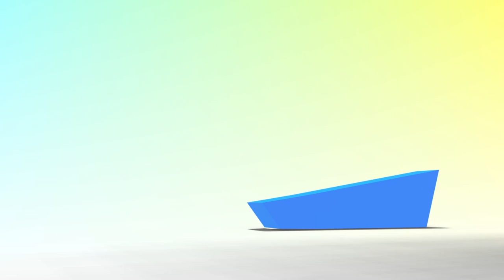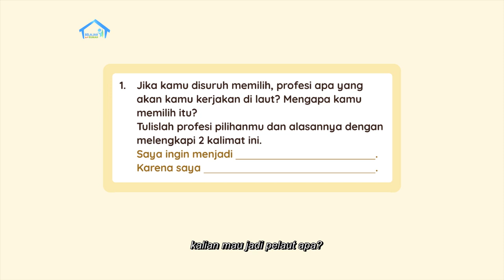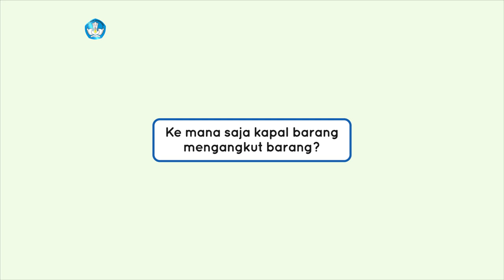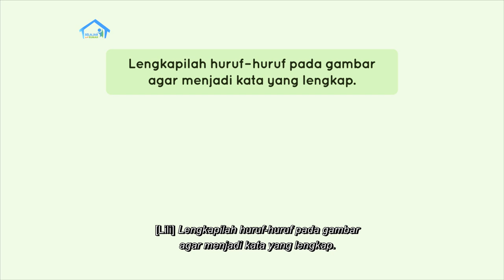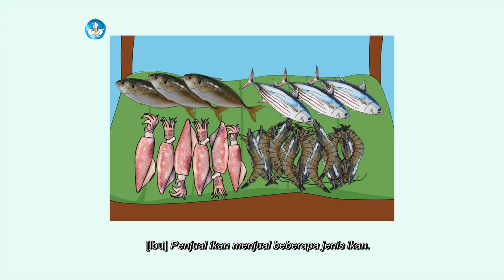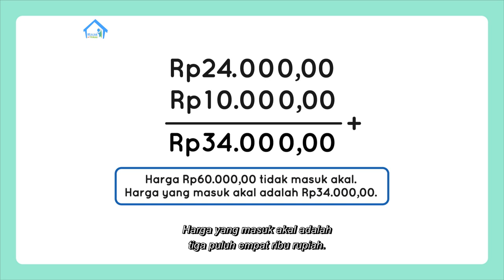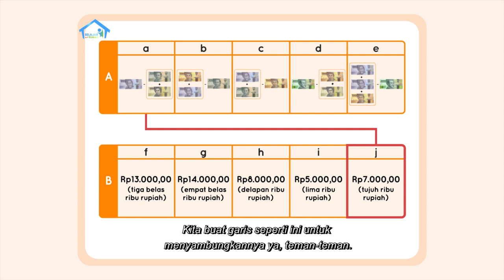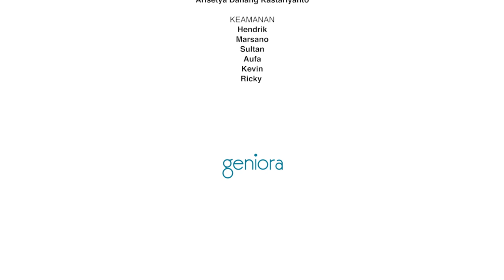BDR | SD Kelas I | Episode 77 - Pelaut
Jika harus memilih pekerjaan di laut, kalian ingin menjadi pelaut apa? Kak Toni ingin menjadi pelaut kapal pesiar, karena bisa berkeliling dunia. Sementara Lili memilih menjadi pelaut TNI. Ibu lalu membantu Lili tanya jawab tentang cerita “Pelaut dan Pekerjaannya” yang sudah dibaca pada episode sebelumnya. Setelah itu, Ibu membersihkan ikan di dapur dan menceritakan pada Lili jenis ikan dan harganya. Lili lalu mengajak teman-teman menghitung berapa uang yang harus dibayarkan untuk belanjaan ikannya. Untuk Proyek Akhir Mingguan, kita akan membuat perahu mainan dari kertas atau bahan lainnya.